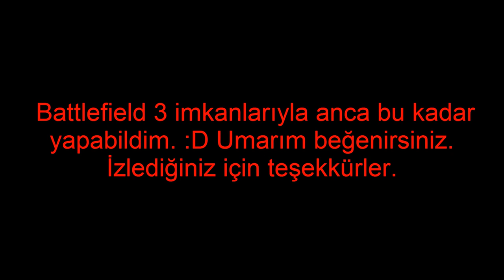Battlefield 3-Aman Tanrım Didim :D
Arkadaşlar BF3 imkanlarıyla anca bu kadar yapabildim biraz uzatmak istedim videoyu ama olmadı. Umarım beğenirsiniz.